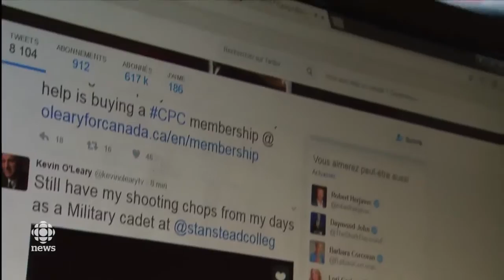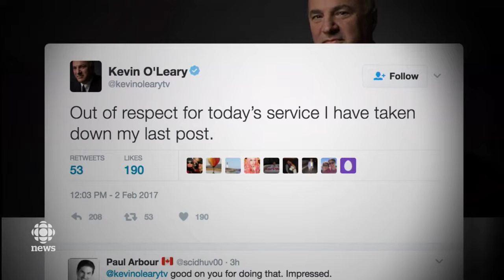CBC The National Video (2017-02-02) - O'Leary's Insensitive Tweet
Reported by Catherine Cullen.